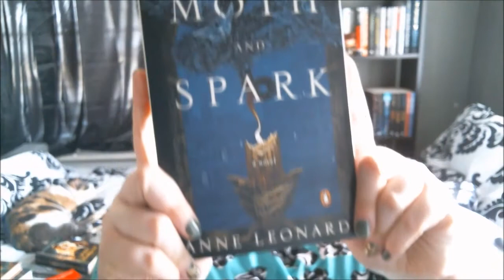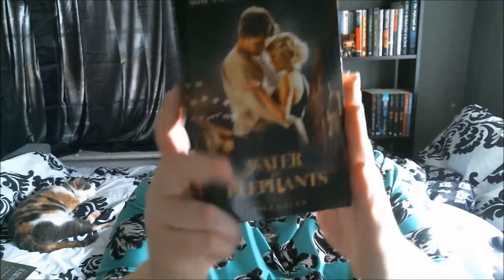One More Chapter -- April Book Haul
Hi all!

Many apologies for this being so late -- it is crunch time at my university...well, when is it not, really ... and homework and life got in the way of uploading this quickly. THAT SAID, if all goes according to plan, I will be back next week with a book review.

Books Mentioned:

1. Luna by Julie Ann Peters

2. State of Wonder by Anne Patchett

3. Moth and Spark by Anne Leonard

4a. Dreams and Shadows by C. Robert Cargill
!!! The First Book to the Series mentioned herein -- I didn't know!!!
4b. Queen of the Dark Things by C. Robert Cargill
!!! I found out this was actually a sequel !!!

5. The Mapmaker's War by Ronlyn Dominigue

6. The Chronicle of Secret Riven by Ronlyn Dominigue

7. Red Rising by Pierce Brown

8. Ms Peregrin's Home for Peculiar Children by Ransom Riggs

9. Water for Elephants by Sara Gruen